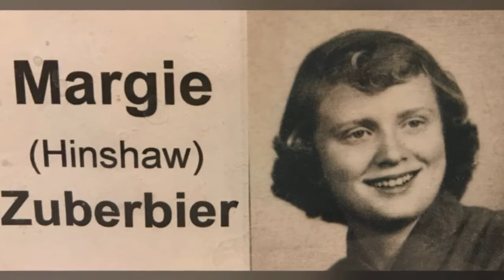Margie Zuberbier Funeral, 11-12-2020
Funeral Services for Margie Zuberbier. 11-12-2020 at First Lutheran Church, Detroit Lakes, Minnesota. Officiant: Pastor Lauryl Ivers